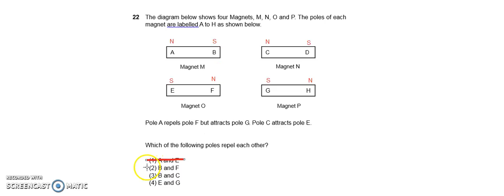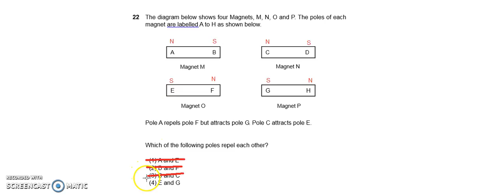Q22 P6 CA Practice 1